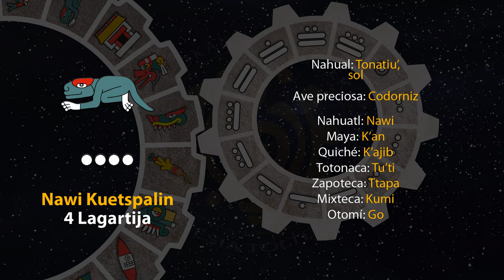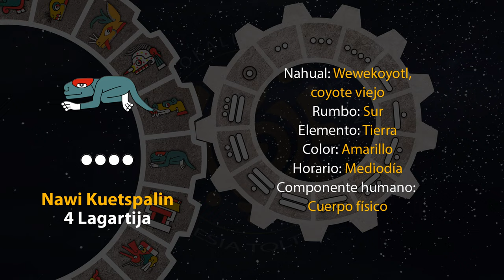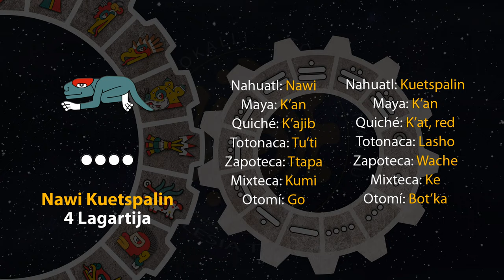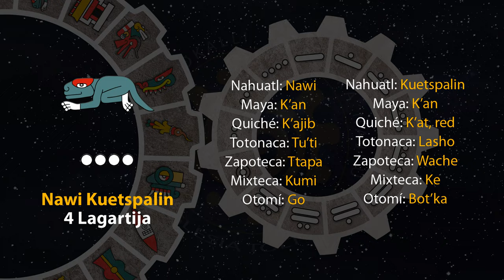El tonal de hoy es "4 Lagartija - Nawi Kuetspalin" 11/04/24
11 de Tosostontli
Año 8 Ocelote
50 del 19 Atado
5146 del Quinto Sol

11 de abril de 2024.